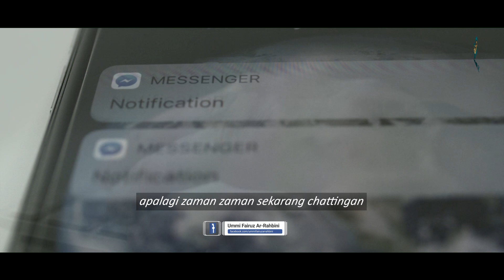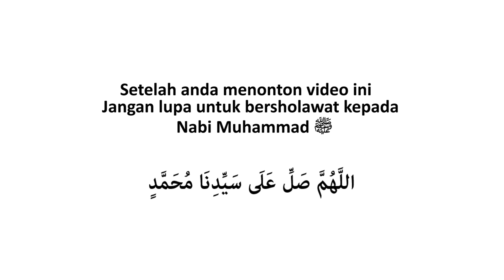Komunikasi Pembawa Petaka - Ummi Fairuz Ar-Rahbini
Ada sebagian orang itu, lebih senang berkomunikasi dengan orang luar daripada dengan pasangannya. Apakah dampak dari perbuatan tersebut?
Bagaimana seharusnya cara berkomunikasi yang baik dengan pasangan?
Yuk simak penjelasan Ummi Fairuz berikut ini.

Yuk Sebarkan
Rasulullah S.A.W. bersabda yang artinya :
Barang siapa yang menunjukkan suatu kebaikan maka ia akan mendapatkan pahala yang sama dengan orang yang melakukannya. (HR. Imam Muslim)